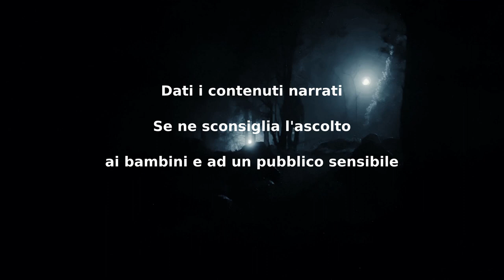Il giorno più bello - CreepyPasta ITA